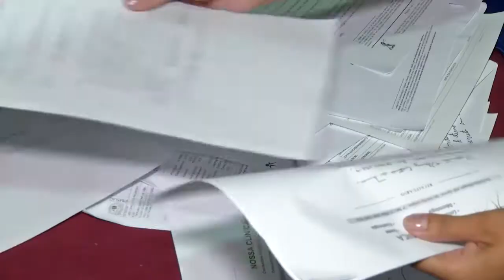Repórter Setorial - Edição 488 - 18/06/2018 - Bloco 4